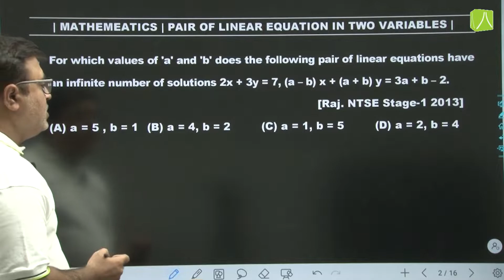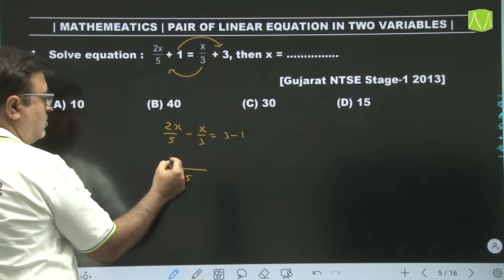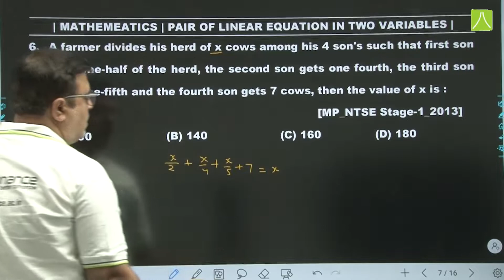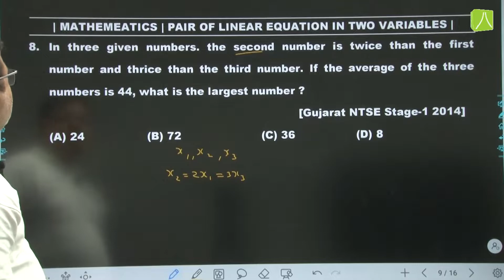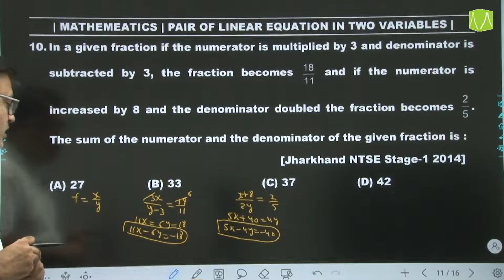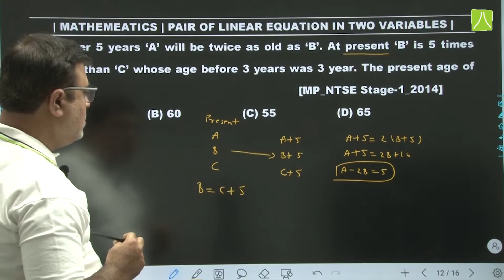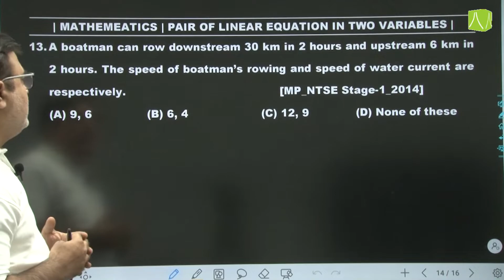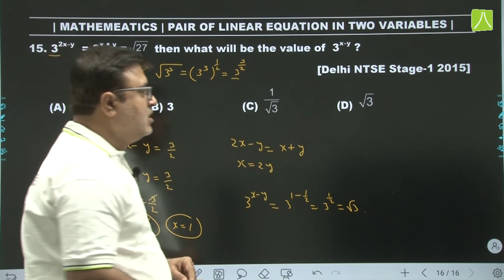Pair of Linear Equation in two variables | Part -1 | Mathematics | NTSE | By Reso Expert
👉 This video related to "Pairs of linear equation in two variables  lecture no. 1" under the Mathematics for Class 10th.

👉 Admission Open (2022-23) for Classes 5th to 10th
👉 Target : NTSE| IJSO | PRMO | Olympiads | School / Board Exam
🔹Link to apply online for ResoNet